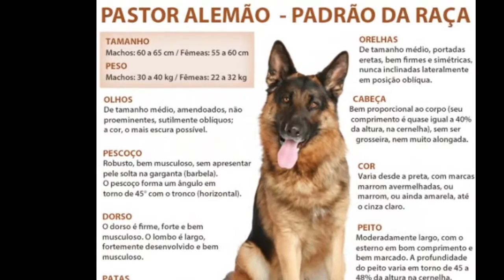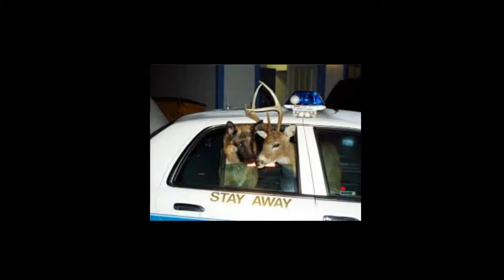Pastor alemão , German shepherd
Amigo do cão cão

Somos um grupo de amigos que adoramos todos os nossos amigos cachorros

este é um video de um exemplar
Pastor alemão ,

brevemente novos videos de raças diferentes